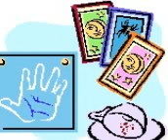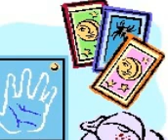Spiritual Awakening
All on site.

This is the site to come to when you want an authentic and caring service.  Our leader is Rosemary Price and she has been very well established well for a very long time - nearly 40 years. She cares truly about each individual person and has been thoroughly tested by experts, celebrities, newspapers, radio, television, media, press also professionals and journalists so that you are sure she can do it well. She works through face to face, skype, email and phone so you can be located anywhere. She offers psychics, clairvoyants, tarot cards and mediums service for the past, the present and the future as well as answering questions, shedding light on a problem and solving it, making decisions with you and for you, telling you all about a person from your past or your present and also when you need it much more.  There is a huge range of the service on offer which we can do for you as well as being speedy and quick. We are reliable and we will always be here when you need us again.